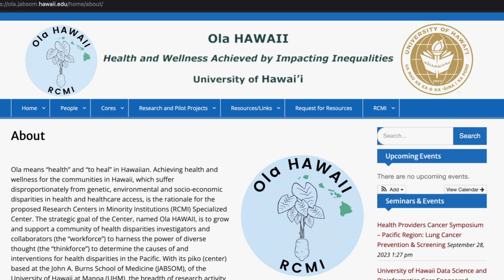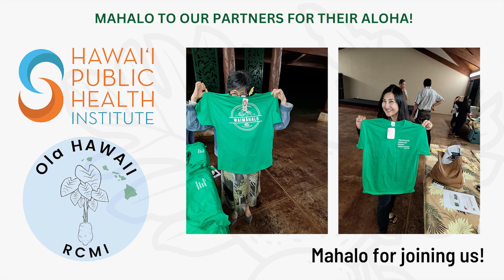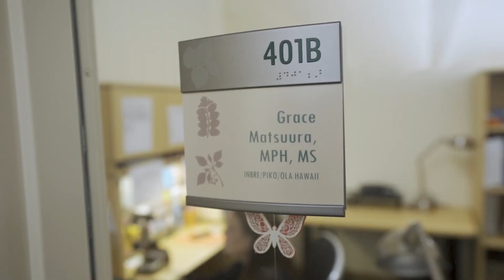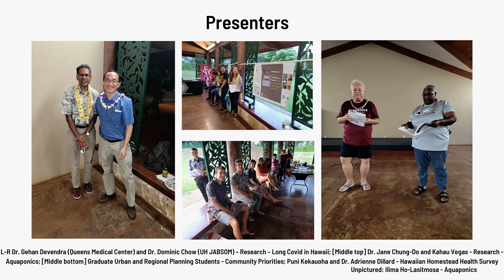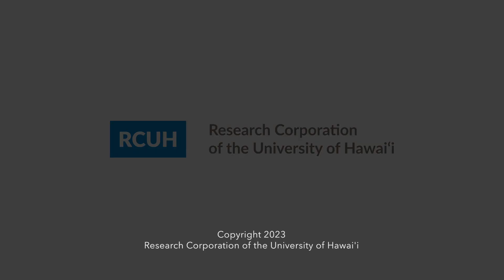2023 RCUH - Ola HAWAII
Ola HAWAII is a research centers and minority institutes program at the University of Mānoa John A. Burns School of Medicine. This video is an introduction to the research Ola HAWAII is doing on the JABSOM campus and the powerful impact it has on the people of Hawaiʻi.